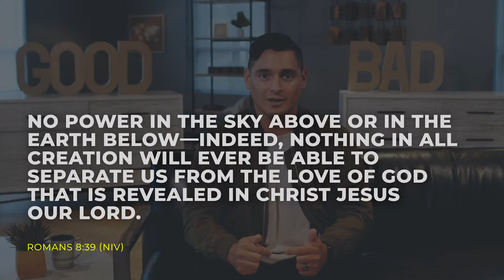HS Lesson Nov 22